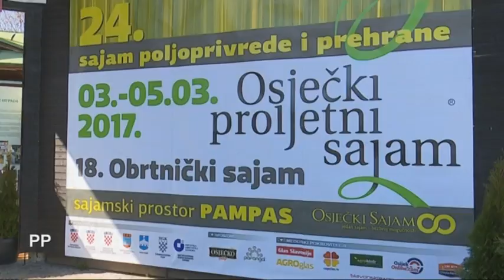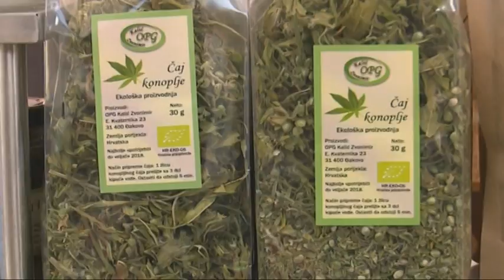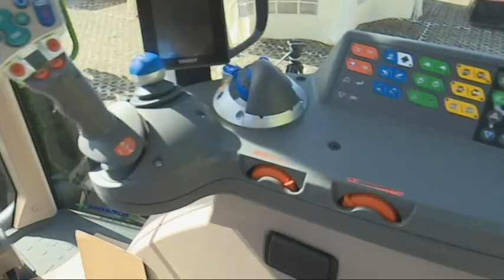Život i zemlja 5.3.2017. II.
Emisija "Život i zemlja" Slavonskobrodske televizije je namijenjena selu i poljoprivredi te problemima poljoprivrednih proizvođača. Emisija donosi uvijek aktualne teme i razgovore s uglednim poljoprivrednim stručnjacima.